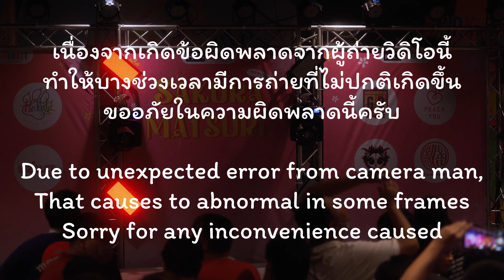18032023 [Fancam] Pin Sora! Sora! • Full Stage @ Sakura Matsuri | The Market Bangkok [4K]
18032023 [Fancam] Pin Sora! Sora! • Full Stage @ Sakura Matsuri | The Market Bangkok [4K]
00:00 | Overture
00:42 : ก่อนฝนโปรย 「 Ame ga Furu Maeni」
05:02 | ระหว่างเรา... ใกล้กันได้ไหม「 Yuki Doke Kataomoi 」
10:20 | ไปดูดาวกันเถอะ「 Hoshi wo Mi ni Ikou 」
14:57 | Role-Playing Love